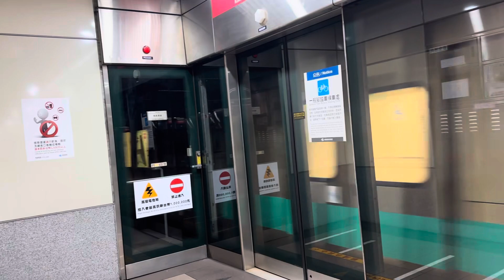高雄捷運紅線列車往小港離開R4高雄國際機場站